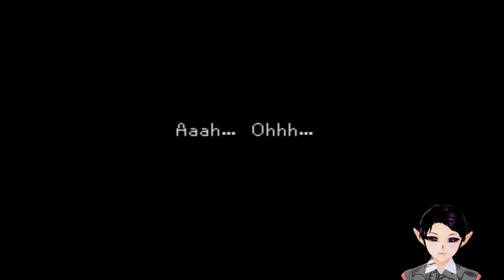Beamed Somewhere? | Star Ocean: The Second Story #1 | Blind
Star Ocean: The Second Story[a] is an action role-playing video game developed by tri-Ace and published by Enix for the PlayStation. It is the second game in the Star Ocean series and the first game in the series to be released outside Japan, arriving in North America in May 1999 and Europe in April 2000, by Sony Computer Entertainment. Taking place in a science fantasy universe, the story centers around a young man named Claude Kenni, a cadet from a space-faring Earth organization who is stranded on an undeveloped, medieval-level planet. There, he meets several companions and must stop a plot from an evil organization that spans multiple worlds before finding his way home. The game was the basis of manga and anime adaptations.